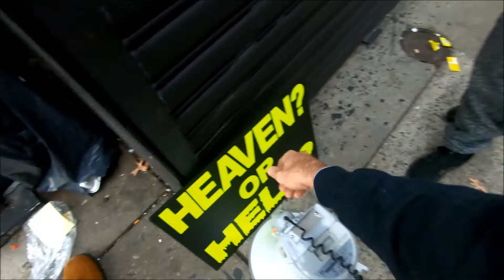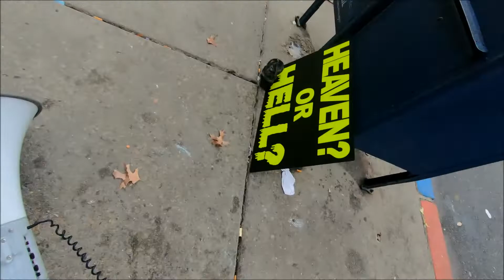Craziness!! In Kenzo with Ricardo - Kensington Avenue in Philadelphia - You Better Preach!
Some people in Kensington Philadelphia are REALLY out there. This guy (Ricardo) could have his own reality show. I felt like I had to treat him more like a child when talking with him. I tried to help him with his necklace, but couldn't fix it. I still did my best to talk about Jesus with him and many others. Warning some foul language.

If you would like to go to this area and help these lost souls in need.  Here is the address. (853 East Allegheny Avenue, Philadelphia, PA).

If you would like to help the Kensington outreaches monetarily, it would be greatly appreciated. I do my best to feed as many of them as I can as I go, but even the amount I take isnt close to enough.